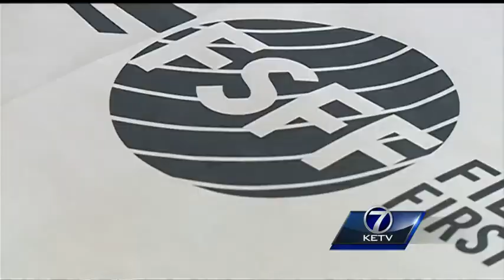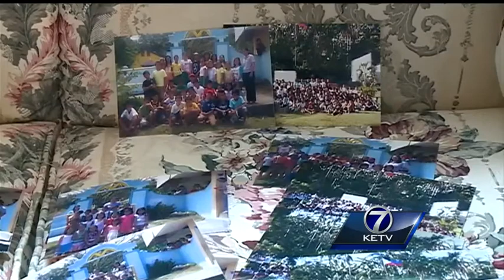Omaha man turns recycled computers into gifts around the globe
As students in the Omaha metro start a new school year with the latest in technology, children in other parts of the globe aren't so fortunate. Daryl Rose from Omaha aims to change that.